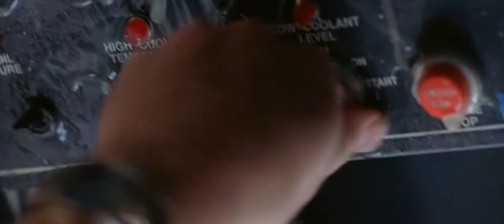The Best Movie Explosions: Deep Rising (1998) Argonautica Explodes (finale Climax)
Great modelling work with this explosion. and Yes the monster looks fake but this b-movie had a lot to offer. A great cast, great music and offcourse a great explosion. The movie was directed by Stephen sommers before he did The Mummy.
Check it out...you will enjoy it.